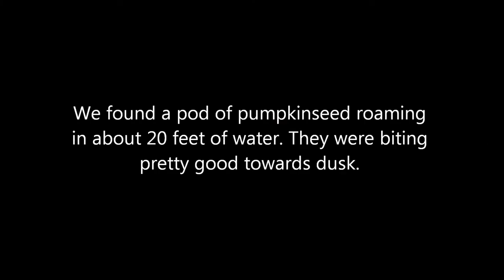Early Ice Pumpkinseeds - 12-31-12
The ice has been very unpredictable around us this ice season so far. Finding ice that held three of us with no concerns was a great end to the day. Unfortunately, the only thing we found in good numbers were pumpkinseed. At least it was good action.